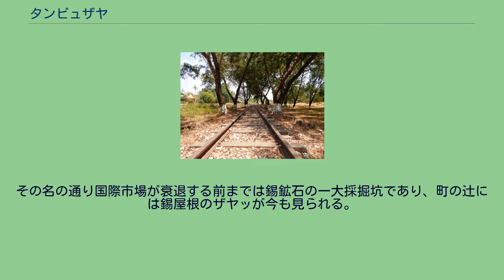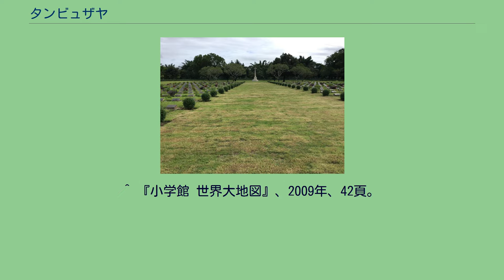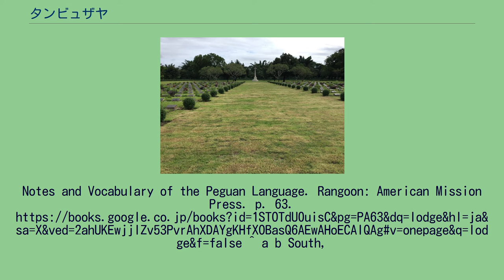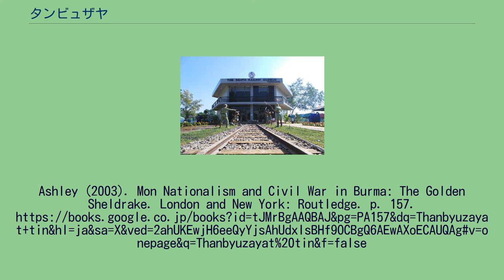タンビュザヤ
タンビュザヤ（ビルマ語: သံဖြူဇရပ်(မြို့)、ALA-LC翻字法: Saṃ phrū ja rapʻ、ビルマ語発音: [t̪œ̀mbjùzəjaʔ] タンビューザヤッ; タンビュザッヤ表記が見られる場合もあるが不正確; Thanbyuzayat）は、ミャンマー南東部のモン州にある町である。
モーラミャインから南へ約65kmに位置する。
第二次世界大戦中に突貫工事により完成し、多くの犠牲者を出し、「死の鉄道」として悪名高い泰緬鉄道建設において、ビルマ（ミャンマー）側の起点となった町である。
町には日本軍が犠牲者を弔うために建てたパヤー（パゴダ）や、連合軍の兵士の墓がある。
町の名はタンビュー（သံဖြူ）が〈錫〉、ザヤッ（ဇရပ်）が〈宿〉(cf. モン語: ဇြပ်〈お堂; 宿〉) のことを指し、文字通りには〈錫の宿〉あるいは〈錫屋根の宿〉を意味する。
その名の通り国際市場が衰退する前までは錫鉱石の一大採掘坑であり、町の辻には錫屋根のザヤッが今も見られる。
州都のモーラミャインからピックアップトラックが頻繁に出ており、また、モーラミャインからイェー、ダウェイなどに通じる途中であるので、長距離バスなども通る。
モーラミャインから、リゾート地であるサッセビーチ（ビルマ語: စက်စဲကမ်းခြေ セッセー・カンジェー）やチャイッカミに行くには、タンビュザヤで三又に分かれている箇所で乗り換える必要がある。
泰緬鉄道の路線図 ^ “在ミャンマー日本国大使館”. 2020年9月27日閲覧。
^ 『小学館 世界大地図』、2009年、42頁。
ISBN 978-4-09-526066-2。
^ Judson, A.; Stevenson, Robert C.; Eveleth, F. H. (1921). “ဇရပ်”. The Judson Burmese-English Dictionary. Rangoon: American Baptist Mission Press. p. 425. ^ Haswell, J. M. (1874). Grammatical
Notes and Vocabulary of the Peguan Language. Rangoon: American Mission Press. p. 63. ^ a b South,
Ashley (2003). Mon Nationalism and Civil War in Burma: The Golden Sheldrake. London and New York: Routledge. p. 157.
NCID BA59588100, BA90696008